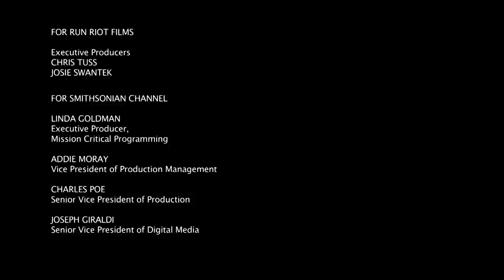Wild Inside the National Zoo: Curious Cubs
Mayni and Muniri, two Andean bears born at Smithsonian's National Zoo, are making the transition from adorable infants to adventurous cubs. Here, their caretakers walk us through how they babyproof the cubs' surroundings and why this pair provides a rare chance for conservationists to understand this vulnerable species better.